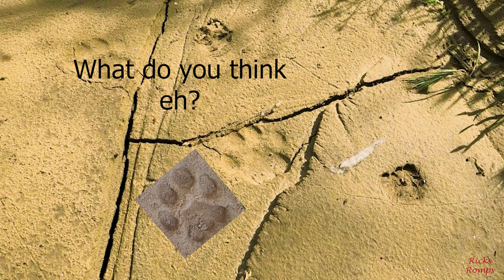Cougar tracks, 4 wheeling and a ghost town! 172.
Collin, Bailey and I went 4 wheeling to the Bumble Bee creek which was really full of rushing water. We think we spotted some mountain lion/cougar tracks.